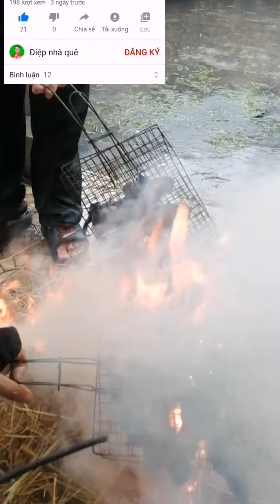làm món thịt chuột Yên Thành ngày mưa gió cùng đồng bọn.Catching mice and processing rat meat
Ngày mưa gió lụt lội anh em tổ chức đi đào chuột về nhậu cho nhanh hết ngày. Đây là đặc sản Yên thành_ Nghệ an

Catching mice and processing rat meat